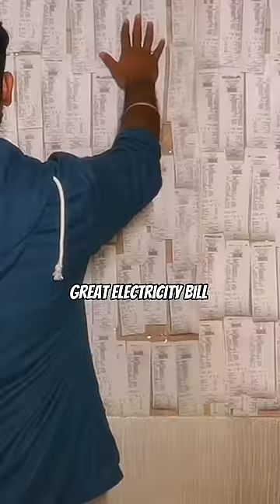Paying Strangers Electricity bill ⚡ Nick Vlogs